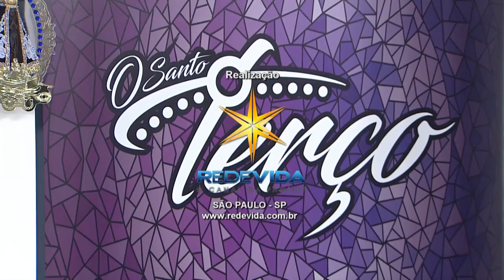O Santo Terço – 30/12/20